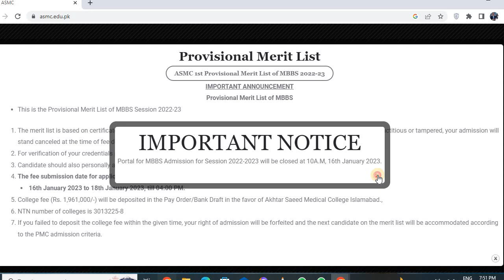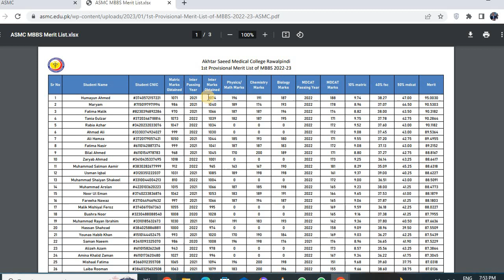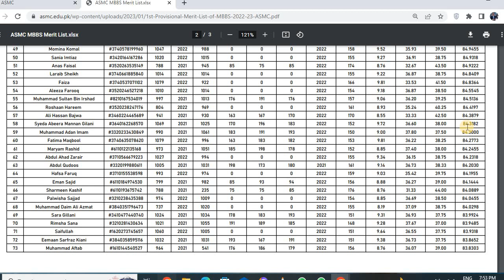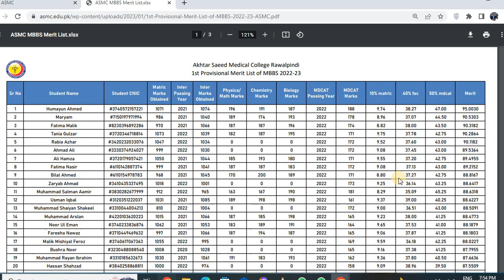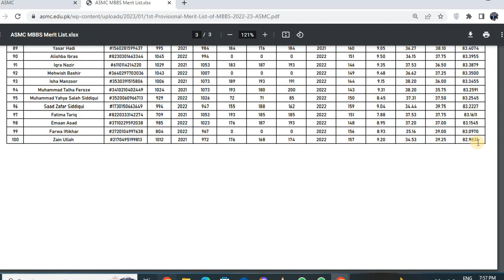first mbbs provisional merit list akhtar saeed medical college islamabad\\amdc rawalpindi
Guy a.o.a we have separate whats app groups for males and females, where i will share medical information about all medical colleges their merit list in pdf form, no privacy on groups we can have to the point talk in groups about selecting medical colleges their ranking, validity of degree etc if you interested to join kindly follow me on instagram and show your interest and send message on instagram for payment method,  i will share detail to join groups

Amount only 200 rs to join groups for whole year thank you.